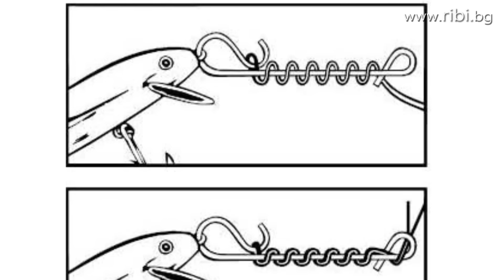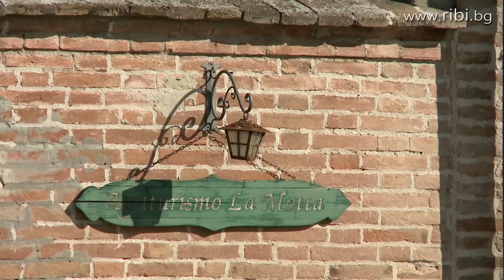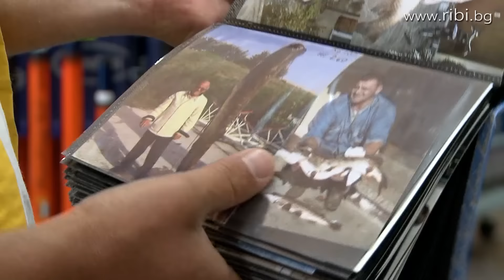Тънкости за СОМ на ЖИВА СТРЪВ от лодка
Няколко дневен излет на река По и езерото Супериоре в Италия, в който ще видите много интересни риболовни ситуации и ще научите множество полезни съвети за риболова на сом.